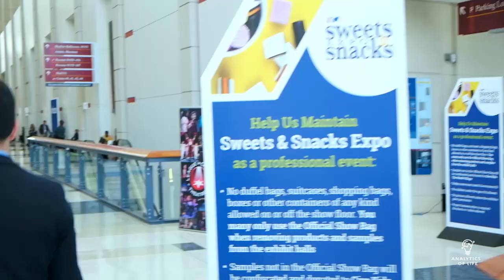Role of Culture in Companies | Importance of Culture in Workspace | Analytics of Life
Culture is not made, it's evolved and the same is the case for companies. In companies or in the corporate world, culture is a delicate yet necessary part. It's present in many different ways and it directly or indirectly affects the working productivity of the organizations.

In this video, I've explained the role of Culture in companies and much more useful information.

Analytics is the discovery and communication of meaningful patterns and actionable insights in data. Industry experts claim that AI will have a negative impact on blue-collar jobs, but Mert Damlapinar predicts that Americans and Europeans will experience a strong impact on white-collar jobs as well. And Mert also provides research results and a clear description of which jobs will be affected and how soon, which jobs could be enhanced with AI.